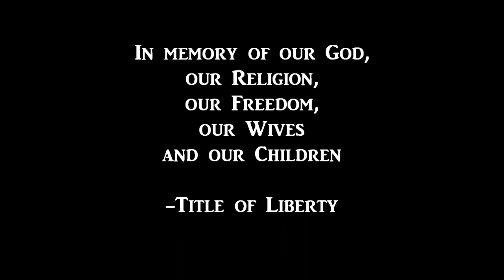Men of Virtue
The Men of Virtue Homeschool class of 2013. A big hand to all of the moms of these boys!